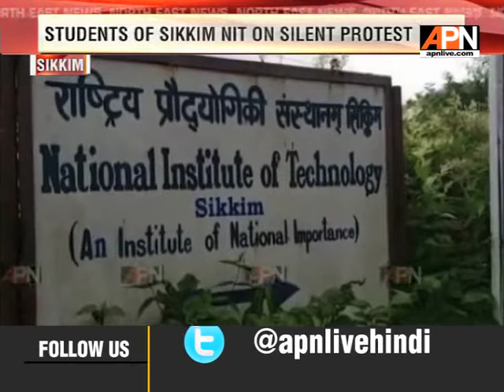Students of Sikkim NIT on Silent Protest